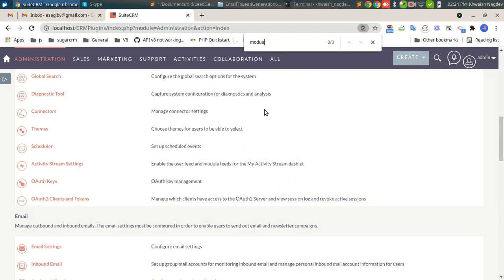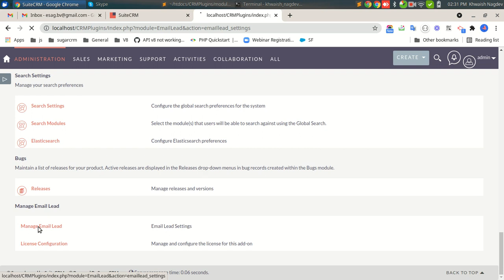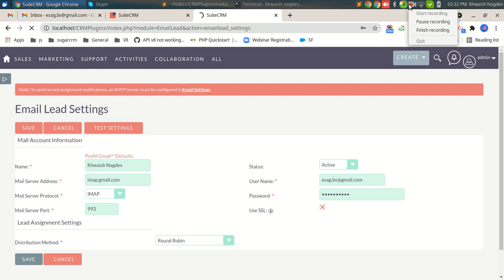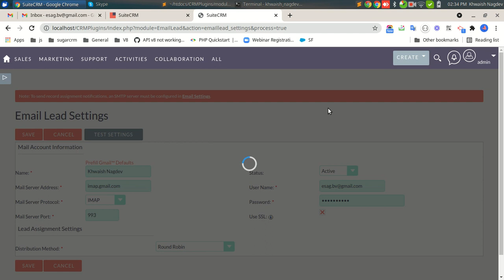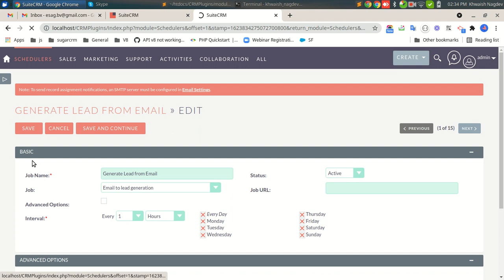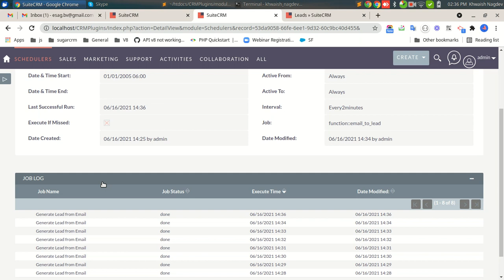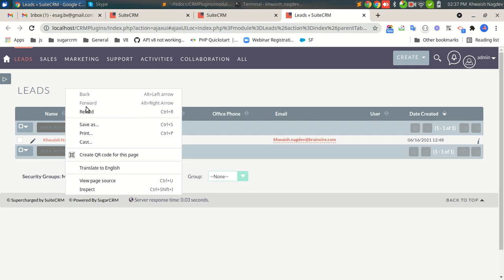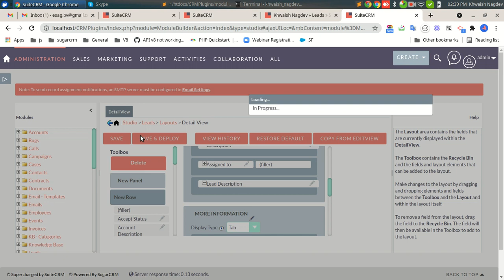BV Email to Lead | SuiteCRM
With the Email to Lead extension, you can easily create leads and fulfill the Lead data in your incoming emails. This extension captures emails sent to and from your company's email and extracts data from the email content.

This extension will help you generate new sales, more revenue, and will reduce the loss of potential customers. With this, the productivity of your sales team will skyrocket as well.

For further support:
Skype ID: Auro CRM

About Brainvire